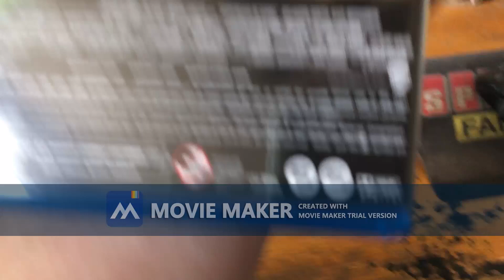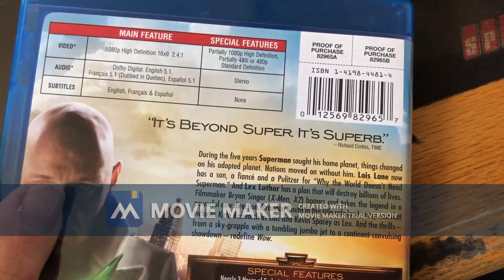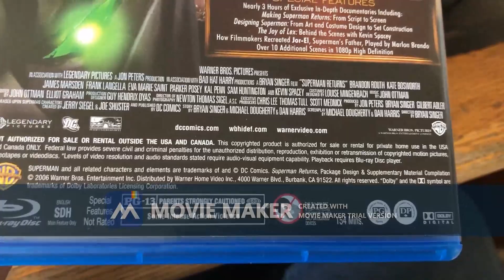Overdue Blu-ray Update - March 25, 2022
It's Time for My Overdue Blu-ray Update Video.